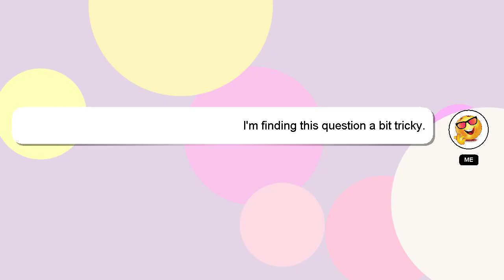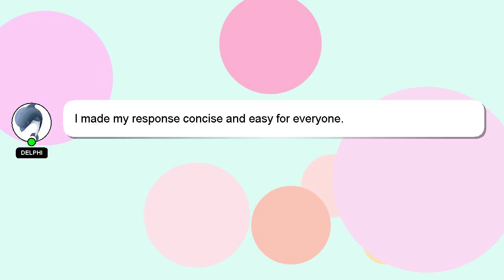How to do competitive play challenge overwatch 2?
A brief presentation of myself, Hi, my name is Delphi, nice to meet you. I can assist you in answering your queries. - How to do competitive play challenge overwatch 2?

If you need more specific information, let me know by leaving a comment or starting a chat. Your answer will be acknowledged and appreciated, and I will 'heart' it as a sign of gratitude.

*2 What we are experimenting :*